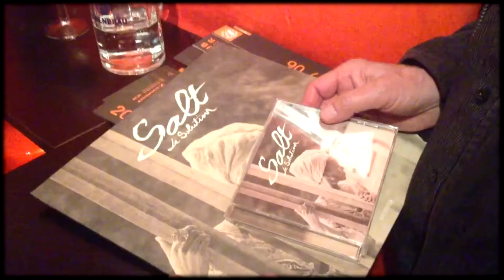Salt Making Hannover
Pop Jazz Band